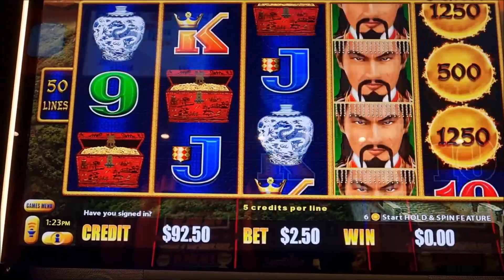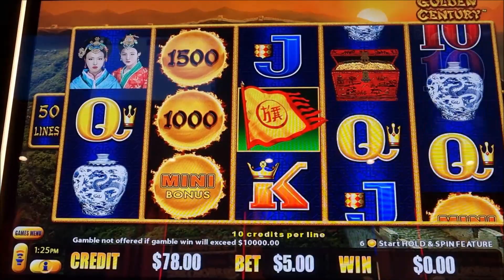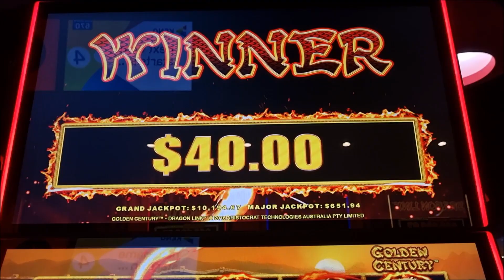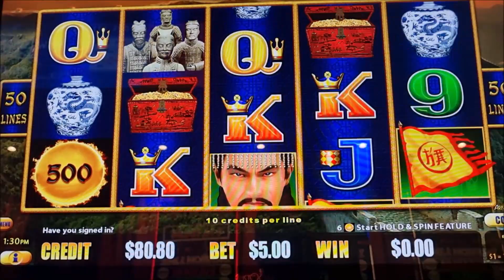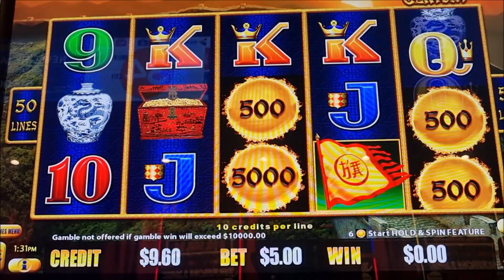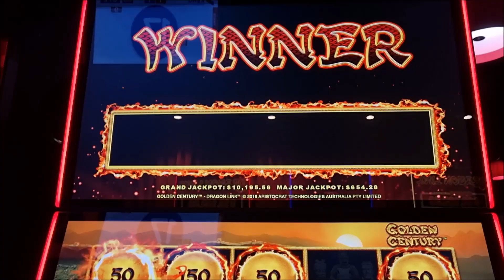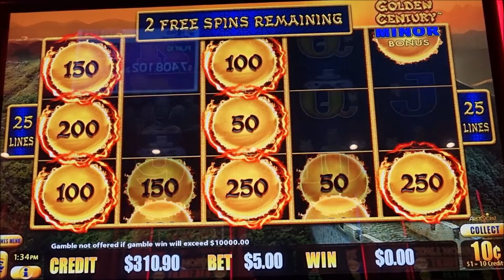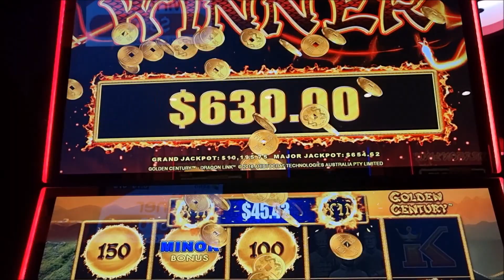Golden Century Magic!!!!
What a great win on one of my favorite Dragon Link machines, Golden Century.